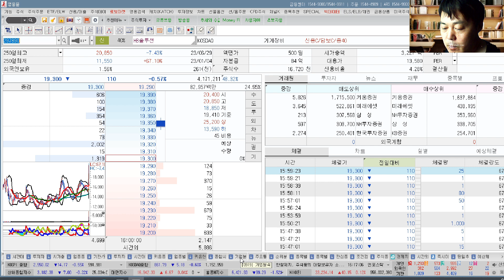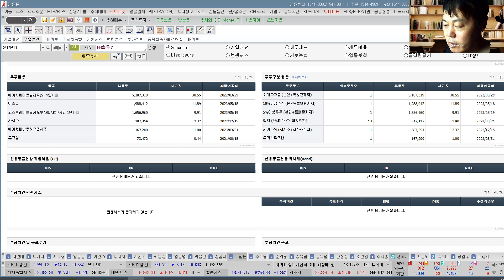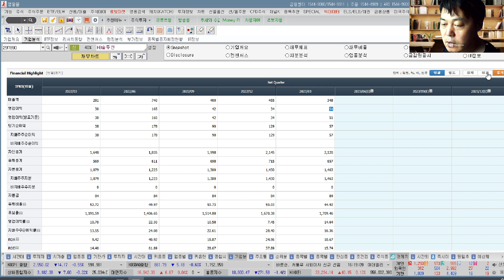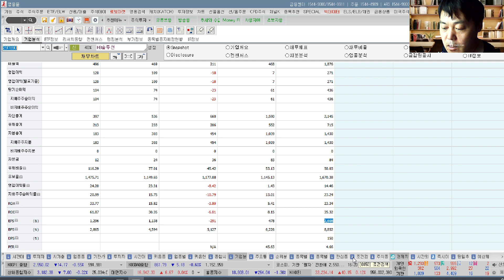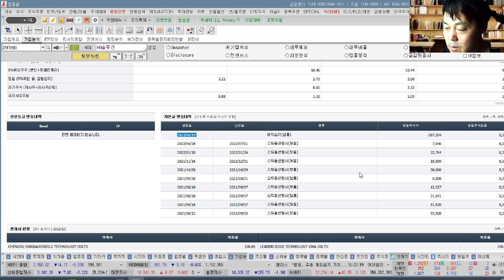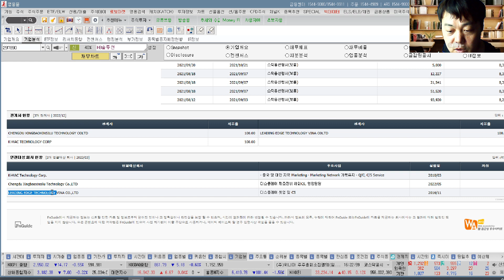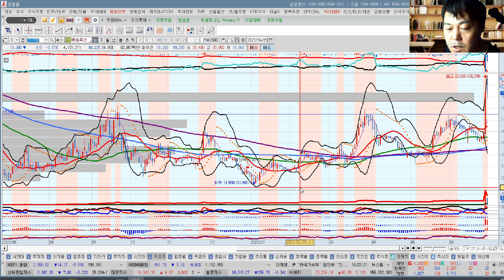HB솔루션(297890) 추수기(추수) 전문가 종목 분석